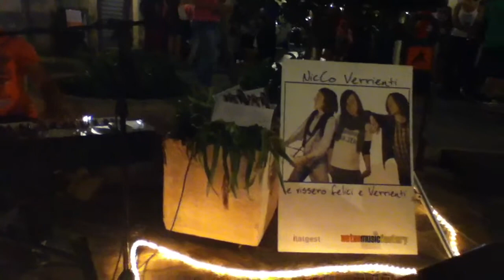Roberto Casalino feat. Nicco Verrienti e Michele Amadori "G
Roberto Casalino, autore del brano "Giorno per giorno" insieme a Nicco Verrienti, cantato da Annalisa, live al concerto di Nicco Verrienti a Maglie con Michele Amadori